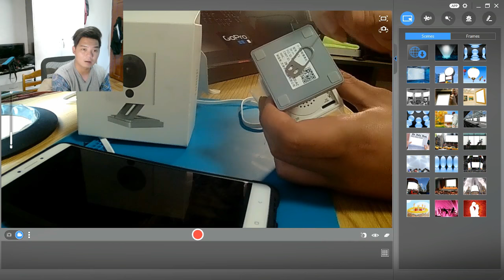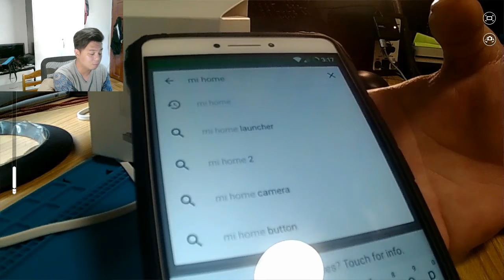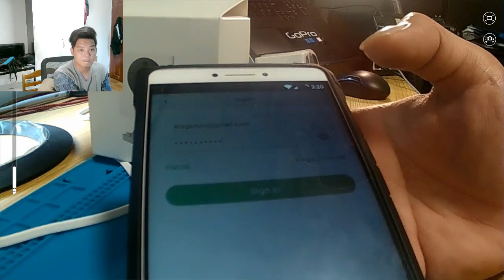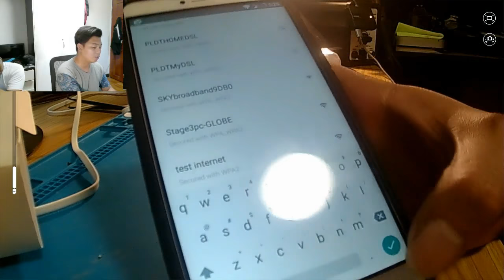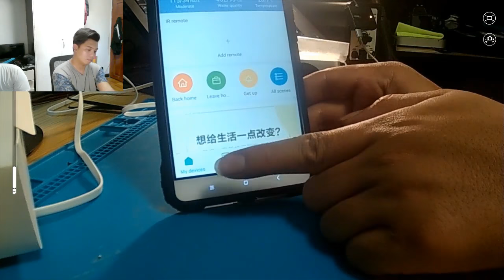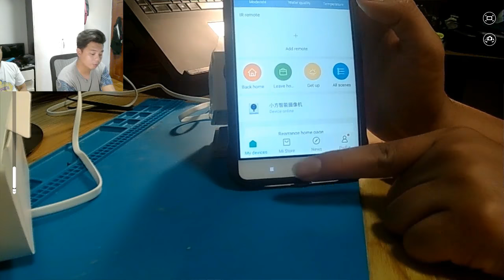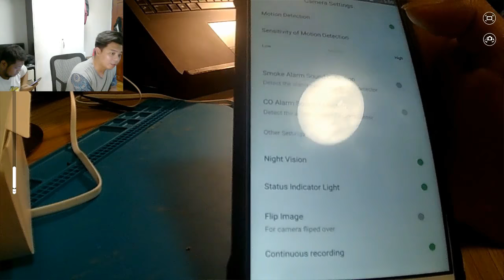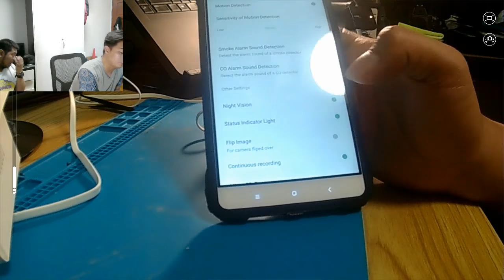Xiaomi XiaoFang IP Camera Review - Philippines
Xioami - XiaoFang 1080p ip CCTV Camera - Philippines
xiao fang ip camera
Xiaomi XiaoFang IP Camera Review
XiaoFang  1080p

we are going to unbox review and setup a xioami XiaoFang 1080p ip cctv camera this is available and working in the philippines and other parts of asia.

SPECS:
Night vision distance: 9m
Voice: built-in pickups, loudspeaker system
Sensor: smoke and CO alarm monitor
Flexible/Adjustable legs on a magnetic base that allow for easy wall or shelf placement.
Wi-Fi HD streaming video on your iPhone or Android Device
Simple voice-guided setup
2-way audio
4X Digital zoom
Night vision
1920x1080 Full HD
Motion and Sound detection
iPhone and Android smartphone apps

for orders please hit us up.

XiaoMI - XiaoFang 1080p ip CCTV Camera - Philippines

We are Stage3PC Computer MAC Repair and Data Recovery Specialist - We are based in 3477 2nd flr. bldg. P.sanchez st. sta.mesa manila (Philippines)

We are open on sponsorship of technology products and gadgets for reviews and unboxing.

PH
PH
XiaoMI - XiaoFang 1080p
XiaoMI - XiaoFang 1080p
XiaoMI - XiaoFang 1080p
PH
xiaofang 1080p - CCTV IP Camera -Philippines